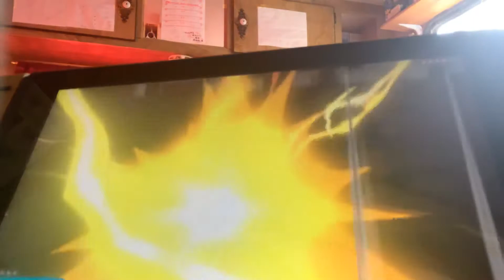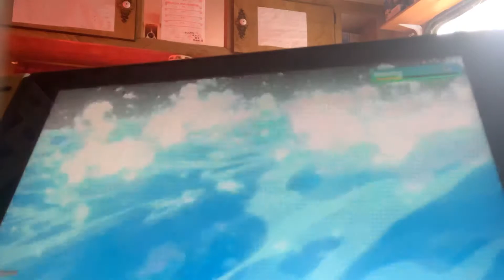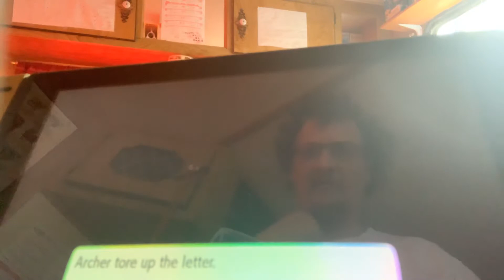Battling archer on Pokémon let’s go EVee